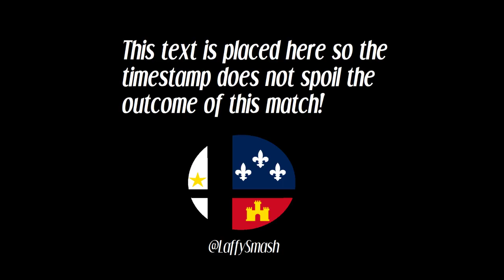John (Fox) vs ANW (Snake) - Local of Lafayette #20 (Loser's Round 5)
Lafayette, Louisiana

Fighting Game Weeklies Every Tuesday @ 7pm
Smash Weeklies every Thursday @ 6pm.